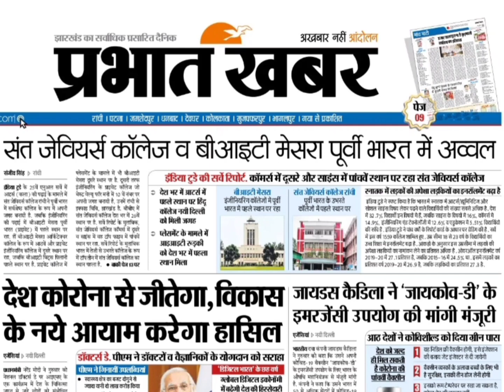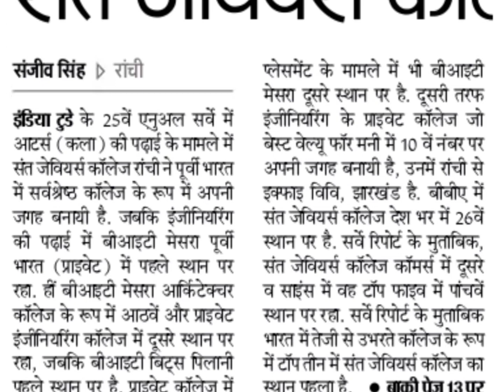Once a Xaverian , Always a Xaverian 😍👩‍🎓संत ज़ेवियर कॉलेज पूर्वी भारत मे No.1 College 😻😎